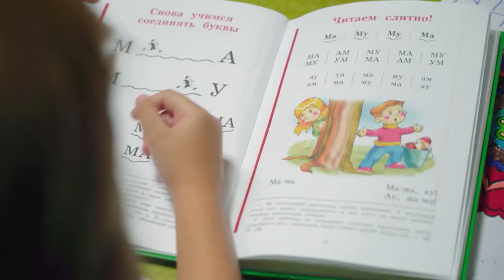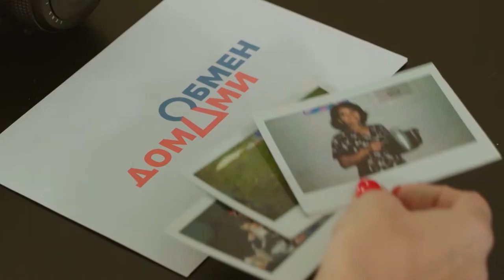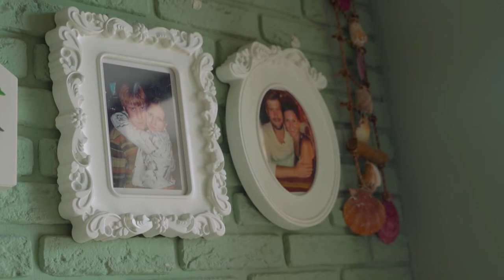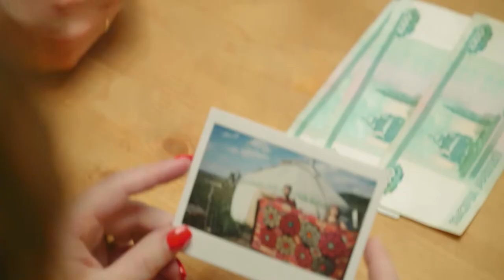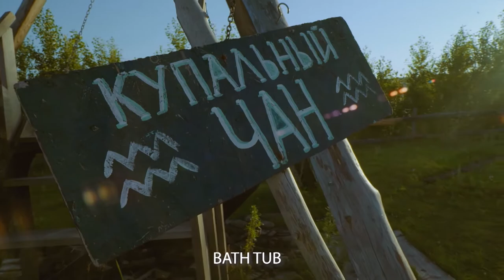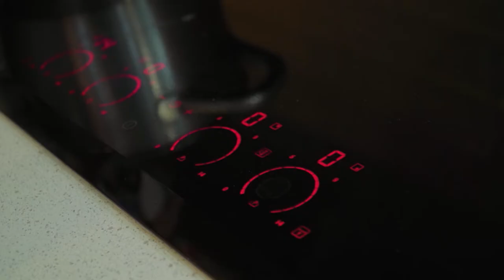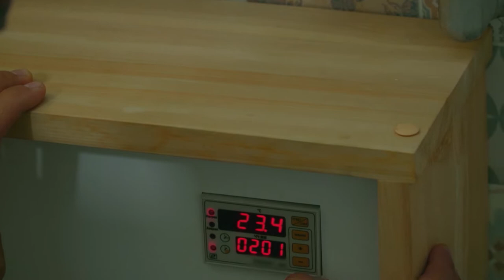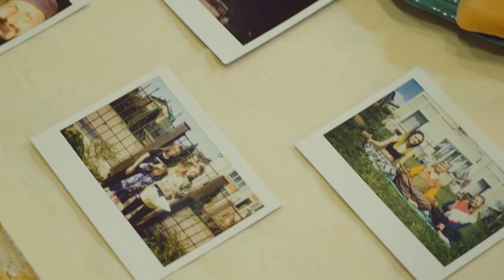HOUSE SWAP | NOMADERS VS CITIZENS | SEASON 2, EPISODE 9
The Karimov family decided to revive the ancient Bashkir traditions. They sold an apartment in Ufa, bought a yurt, and set off to roam. At first, they were looked at as crazy, but over time, a whole commune of people supporting ancient traditions was formed next to their yurt. And they live well, except that Aigul dreams more and more about stability and her own home... Like the one where the large Vigilyansky family lives, which can barely fit on two floors of a huge house. How can they fit in a tiny yurt? Let’s find out in House Swap!